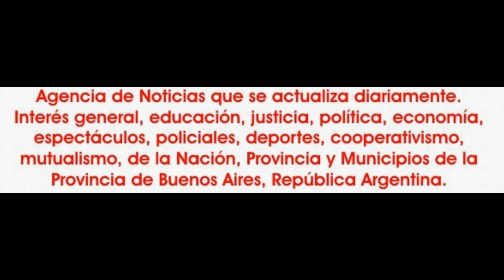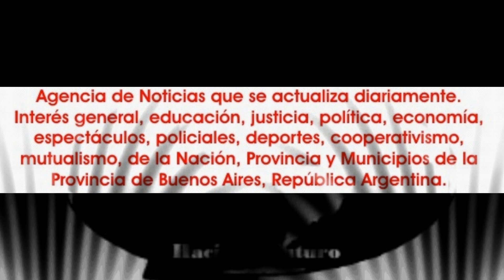2014-07-14. Candela Balbuena con Mario Kirlis. 06.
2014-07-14. Revisando archivos. Actuación de Candela Balbuena con el maestro Mario Kirlis y su orquesta, en el espacio artístico Colette, en show organizado por Candela Balbuena, en el complejo La Plaza, de la ciudad de Buenos Aires.